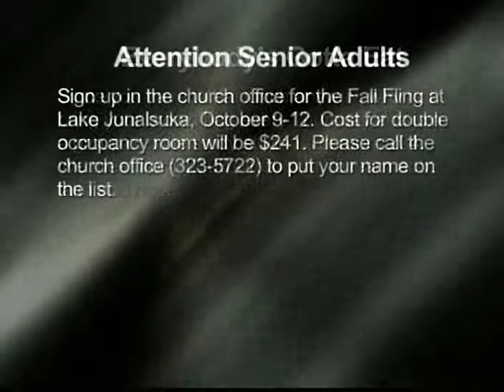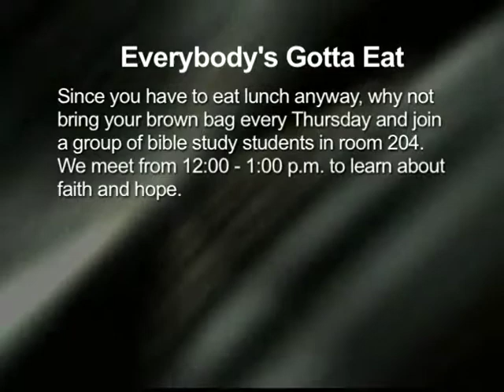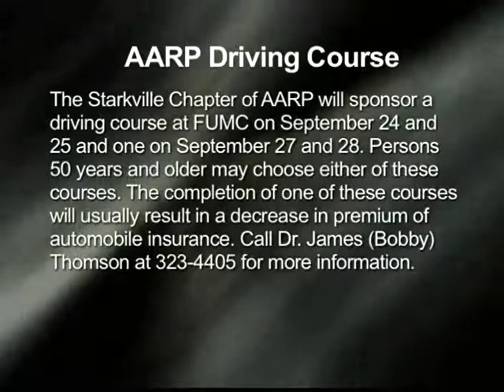Evening Service 09/23/07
This is an archived copy of the Sunday Evening Traditional Service at the First United Methodist Church of Starkville Mississippi.